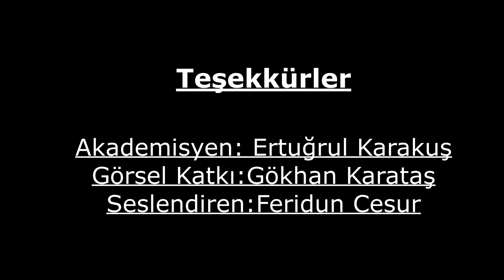Sultan 1.Murad’ın Duası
Sultan Birinci Murad 1326'da Bursa'da doğdu. Babası Orhan Gazi, annesi Bizans tekfurlarından birinin kızı olan Nilüfer Hatun'dur (Holofira). Sultan Birinci Murad uzun boylu, değirmi yüzlü ve iri burunluydu. Kalın ve adaleli bir vücuda sahipti. Başına mevlevi sikkesi üzerine testar sarılı bir başlık giyerdi. Çok sade giyinir ve kırmızı zeminli beyaz elbiseden hoşlanırdı.

İlk eğitimini annesi Nilüfer Hatun'dan aldı. Daha sonra tahsilini tamamlamak için gittiği Bursa Medreselerinde ilim ve sanat adamları ile beraber yaşadı. Sultan Birinci Murad, gayet nazik, sevimli ve çok halim selimdi. Alim ve sanatkarlara hürmet gösterir, fakirlere ve kimsesizlere şefkatli davranırdı.

Dahi bir asker ve devlet adamıydı. "Derviş Gazilerin Şeyhlerinin Kralı Murad Gazi" diye anılan Sultan Birinci Murad, bütün hayatı boyunca plânlı ve programlı hareket etti. Sultan Birinci Murad, Bizans Kilisesi'ne göre bir kâfir ve İsa düşmanı olarak görülse de, fethettiği yerlerde yaşayan Hıristiyan halka Papa'dan daha iyi davrandığı için onların sevgisini kazanmıştı. 1382 yılından itibaren "Murad Hüdavendigar" diye anılan Sultan Birinci Murad, Birinci Kosova Savaşı'ndan sonra savaş alanını gezerken, Sırp Kralı Lazar'ın damadı tarafından haince hançerlenerek şehit oldu (1389).
I. KOSOVA SAVAŞI
Türklerin Balkanlardaki ilerlemeleri yeni bir Haçlı seferinin düzenlenmesine sebep oldu. Vezir Çandarlı Ali Paşa komutasındaki Osmanlı Ordusu, Bulgarları etkisiz hale getirdi. Türk Ordusu ilerleyerek Kosova'da Haçlılarla karşılaştı. Üstün haçlı ordusu Sultan Murad Hüdavendigar'ın kurdurduğu "Topçu Ocağı"nın kullandığı topun etkisi ile dağıldı. Top, tarihte Türkler tarafından ilk kez Birinci Kosova Savaşı'nda kullanıldı. Bu savaştan sonra Balkanlardaki Türk hakimiyeti güçlendi ancak Sultan Murad Hüdavendigar şehit oldu. Babası Orhan Gazi'nin ölümünde 95.000 km.kare olan devlet topraklarını 500.000 km.kare'ye çıkarmayı başaran Sultan Murad Hüdavendigar büyük bir padişahtı.

Erkek çocukları: Yakub Çelebi, Yıldırım Bayezid, Savcı Bey ve İbrahim
Kız çocukları: Nefise ve Sultan Hatun